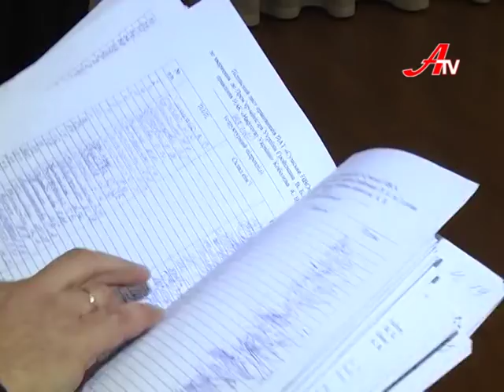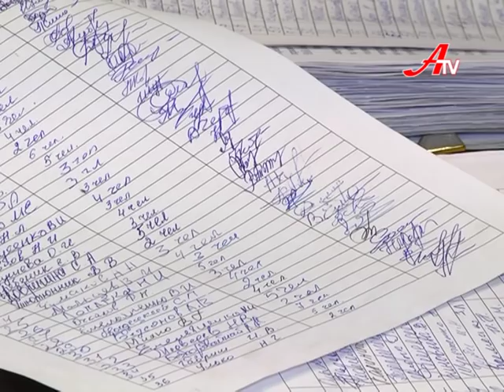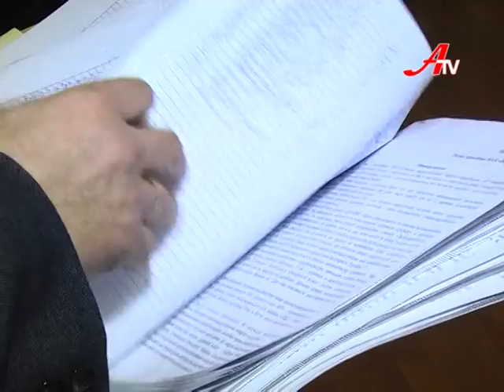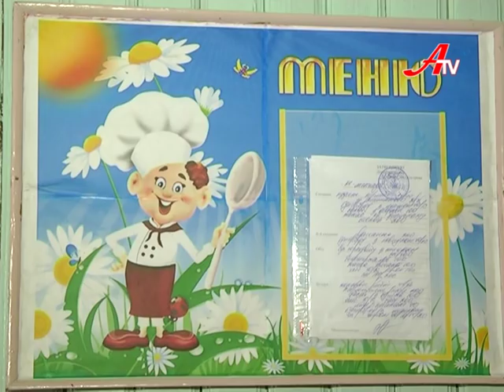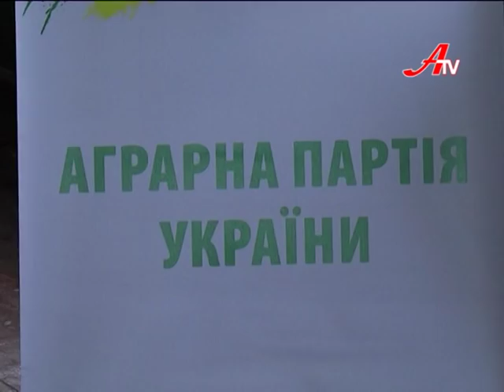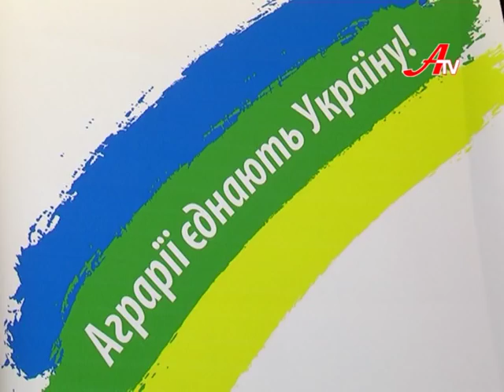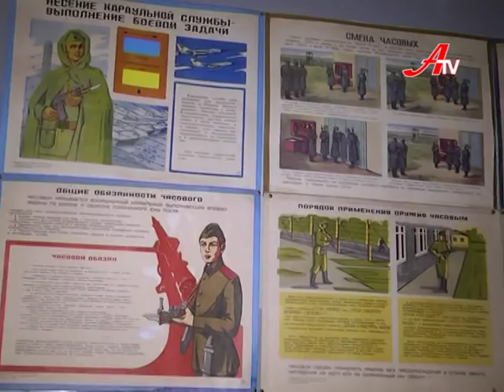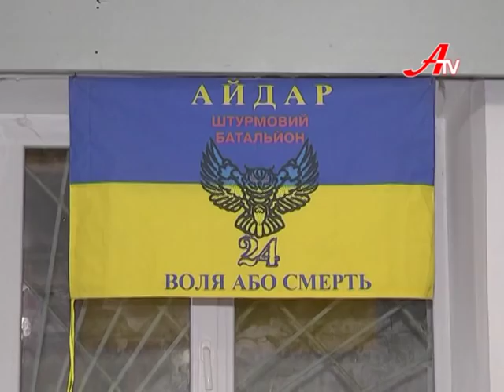Новини 29 листопада 2016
- Екологічний збиток у понад сто п’ятдесят тисяч гривень. Обласна комісія знайшла самовільні вирубки лісу на Роменщині.

- 10 країн світу і купа музичних вражень. У Сумах стартував 7-ий міжнародний фестиваль класичної музики.